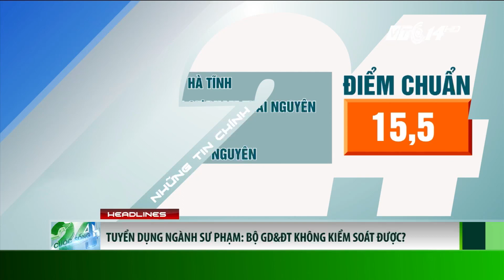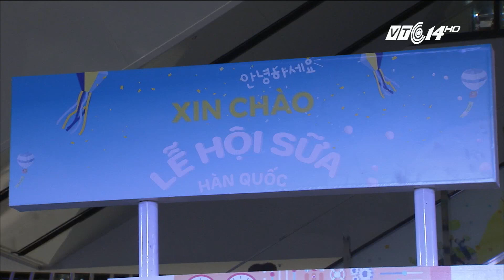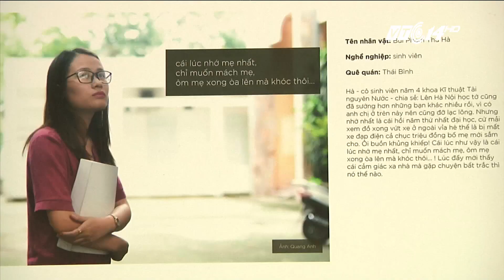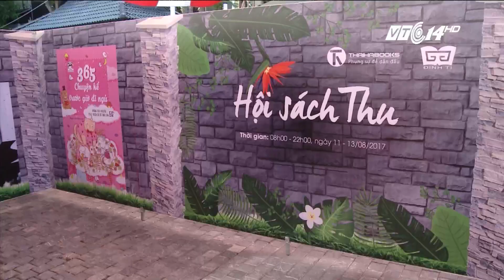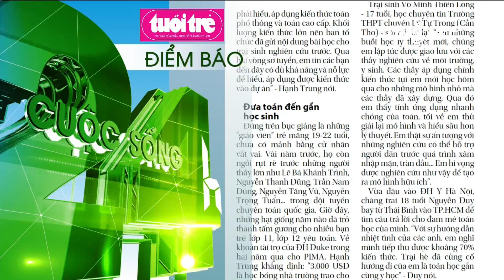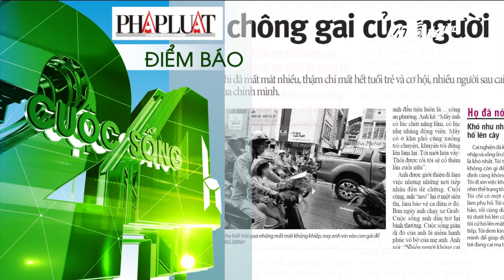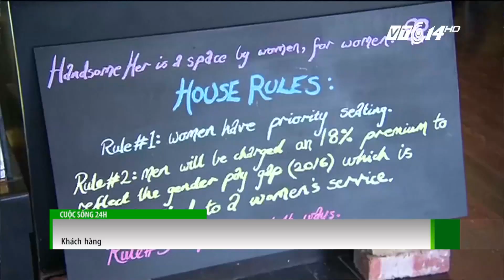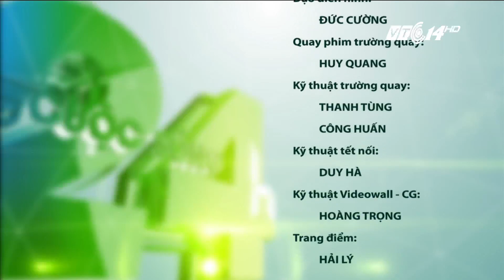VTC14 - Cuộc sống 24h ngày 12/08/2017